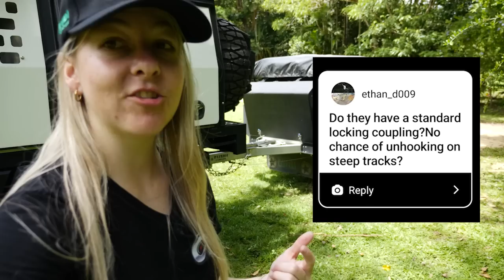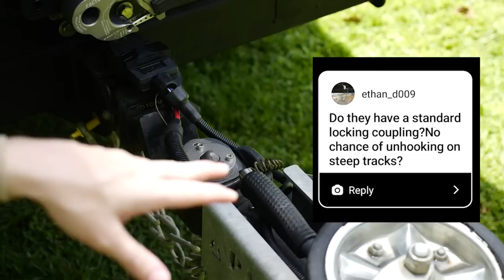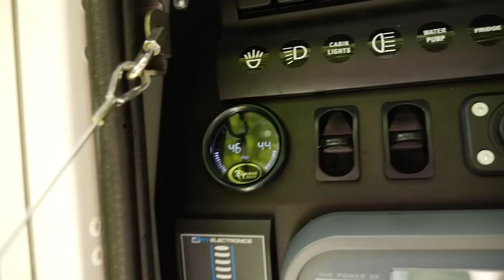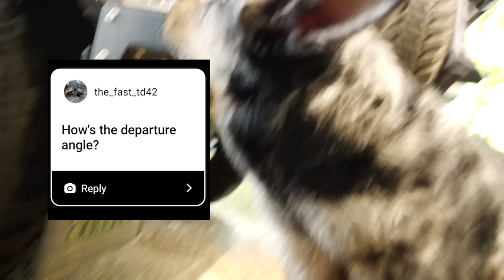Is a Camper Trailer worth it?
Come along on our Christmas Camp out at Mum and Dads! I answer some of the most common questions I get asked about towing, camping and off-roading with a camper trailer. As well as some more specific questions about the Patriot X1N and the Electric Dometic Roof top!

The Patriot has been one of the most versatile pieces of equipment I have ever had. The ability to go from work to play and minimise the time spent packing and unpacking has been so refreshing. Having a look through the current trailers at local shows really highlights how there isn't anything this versatile, capable and lightweight on the market.

Patriot Campers have been grateful enough to lend us this trailer to use and review. However this video includes no scripts and I share my genuine thoughts and concerns in this video.

Watch my latest video here:
19.17K Views - Jul 9, 2023